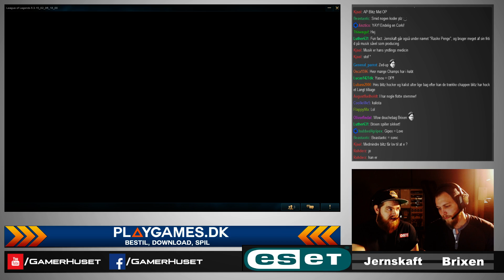Lan Festen 2